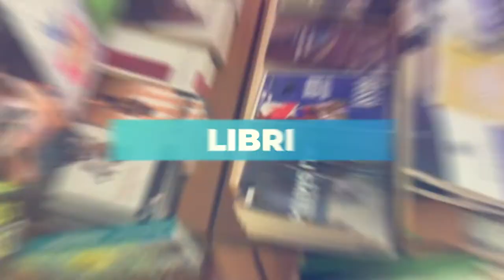Sherwood Festival 2021 | intervista Diplomatico e Collettivo Ninco Nanco